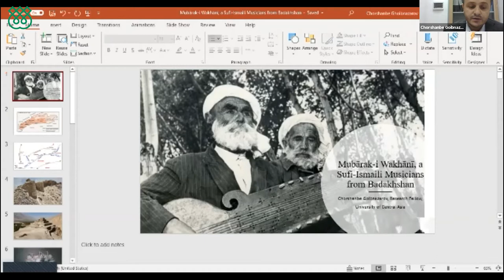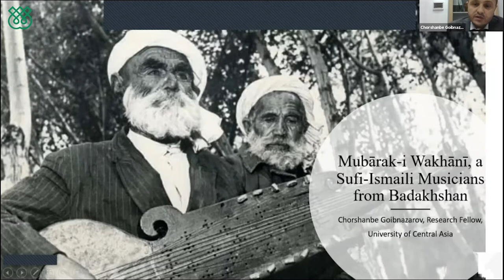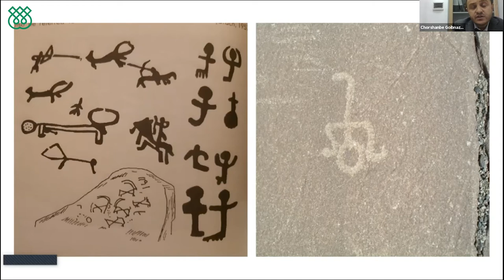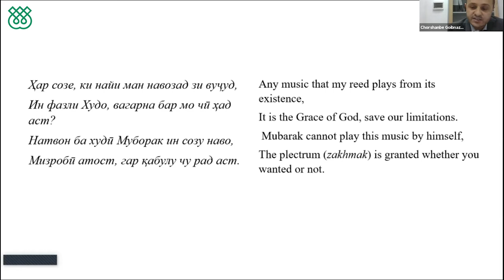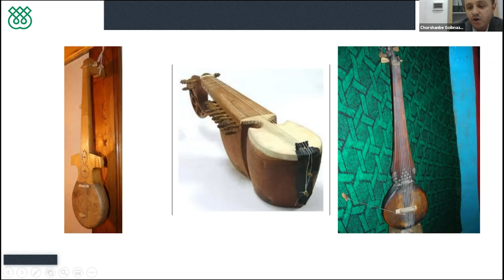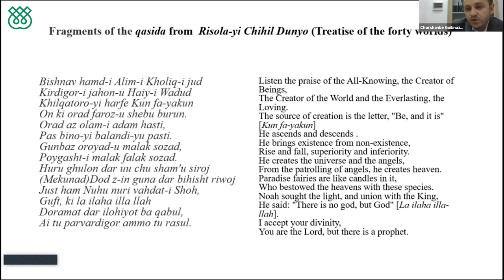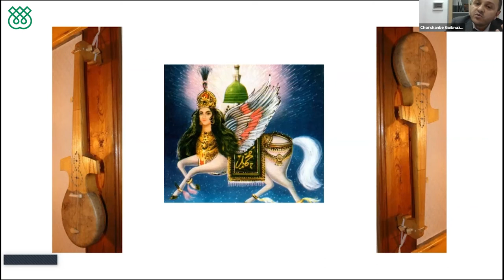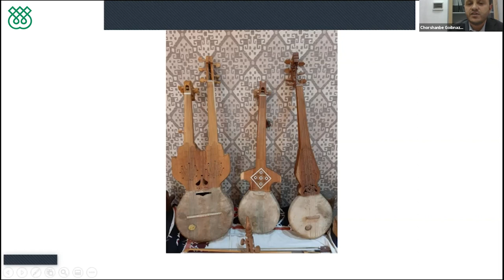Mubārak-i Wakhānī, a Sufi-Ismaili Musician from Badakhshan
Islamic Traditions in ‘Greater Khurāsān’: Ismailis, Sufis and Sunnis
Online Conference Programme
24-27 February 2021, London

Day Three: 26 February 2021

Chorshanbe Goibnazarov, University of Central Asia